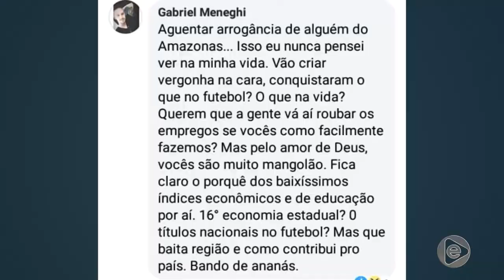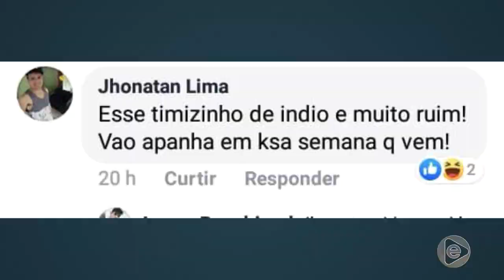Jornal Em Tempo (17.07.2019) 1º Bloco